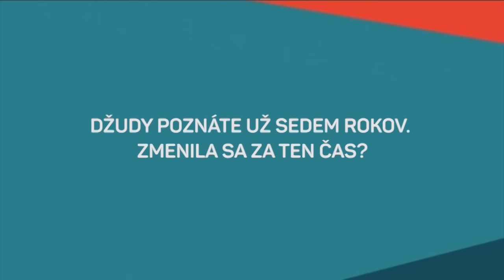Džudy sa sústredí na hereckú dráhu (INKOGNITO)